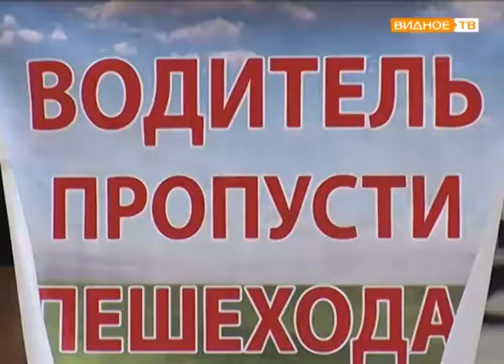"Маленькие пешеходы" - профилактика детского дорожно-транспортного травматизма